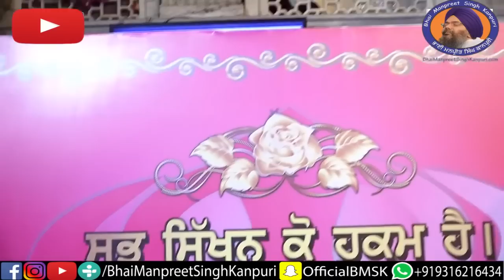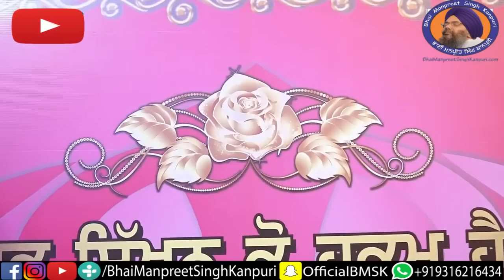Miteya Andhera Chan Chadeya - Bhai Manpreet Singh Ji Kanpuri